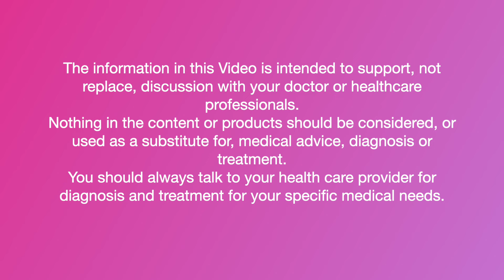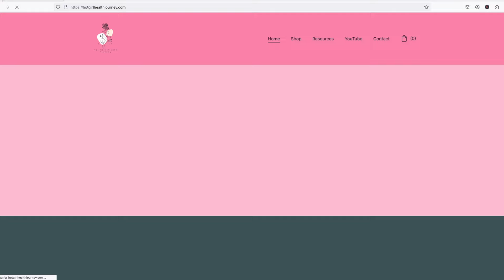HOW I FIND BALANCE On My Fibroid Health Journey!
So, you went on a fibroid health journey but, you have no idea how to balance your life?! Let's talk about ways I've managed my journey while still living my life!

5 DAY MEAL PLAN! ON SALE NOW :)
15%OFF W/ CODE GLAMPREEZY

SYNERGY KOMBUCHA GUAVA GODDESS :

▶ Products for HEAVY Bleeding
FLOW STOPPER
IRON VEGAN LIQUID

BOOKS:
THE FIFTH VITAL SIGN BY LISA HENDRICKSON-JACK
IS THIS NORMAL BY DR. JOLENE BRIGHTEN

MY NEW WEBSITE! Supplement links, Meal plans,  period products link, and other resources!

▶ Who Is GlamPreezy?

I am a licensed Aesthetician with a passion for empowering women!
 Join me as I transition my career to focus on Functional Nutrition and share insights gained from my own Fibroid journey!

Together, we'll explore holistic and sustainable approaches to well-being and support each other on the path to our best health.

INTRO - 0:00
ANNOUNCEMENTS - 00:57
MY MOTIVATION - 4:53
THE "INFLUENCER" ILLUSION - 08:54
MAKING SUSTAINABLE CHOICES - 11:30
START SMALL - 12:43
ROUTINE IS ESSENTIAL! - 14:36
EATING OUT - 16:37
TAKE TIME TO FIGURE IT OUT - 21:06
FOOD HACKS - 24:07
IT'S NOT EASY - 25:37
GET BACK ON TRACK/OUTRO - 27:51